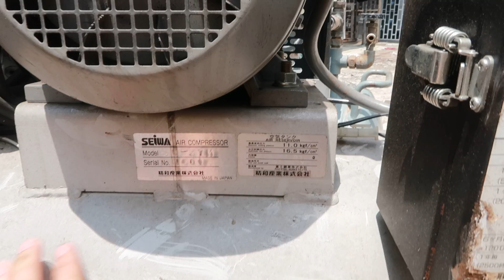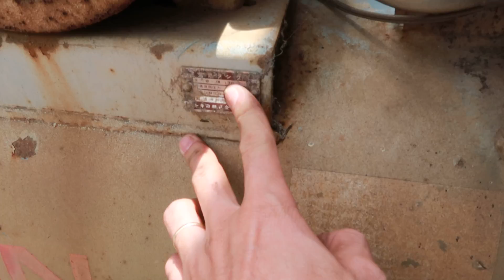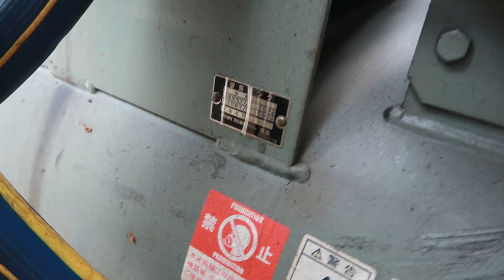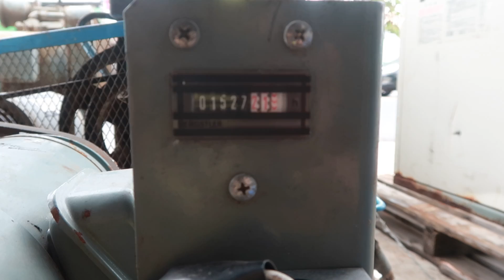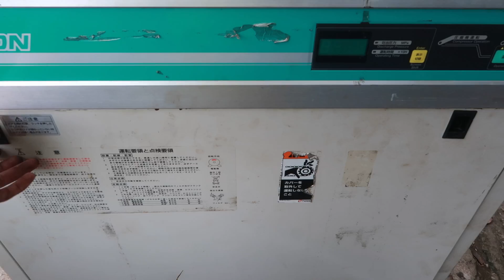Lô Máy Bơm Hơi Nội Địa Nhật Mới Về LH 0908875468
Chúc các bạn có một ngày cuối tuần vui vẻ.

1. Tài khoản Eximbank CN Dĩ An, Bình Dương: 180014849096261 - Nguyễn Duy Khánh
2. Tài khoản Vietcombank CN Bình Dương: 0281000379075 - Phùng Thị Minh Thùy